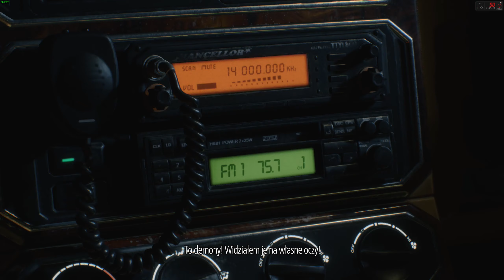Devil May Cry 5 - Walkthrugh - Mission 1/ 1440p no commentary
Devil May Cry 5 is an action-adventure hack and slash video game developed and published by Capcom. It is the sixth installment in the franchise and the fifth installment of the mainline Devil May Cry series. Capcom released it for Microsoft Windows, PlayStation 4, and Xbox One on March 8, 2019.